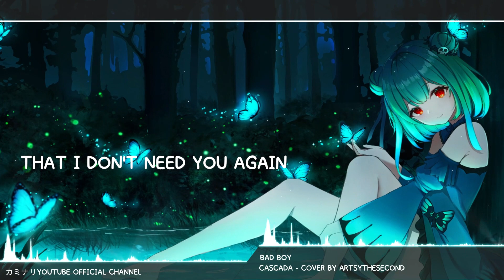Nightcore - Bad Boy - Cascada (Cover by Artsythesecond) (เนื้อเพลง) (Lyrics)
Nightcore - Bad Boy - Cascada (Cover by Artsythesecond)
✔ Lyrics:

Remember the feelings, remember the day
My stone heart was breaking, my love ran away
This moment I knew I would be someone else
My love turned around and I fell

Be my bad boy, be my man
Be my weekend lover, but don't be my friend
You can be my bad boy, but understand
That I don't need you in my life again
Won't you be my bad boy, be my man
That I don't need you again
No, I don't need you again

Bad boy

You once made this promise to stay by my side
But after some time, you just pushed me aside
You never thought that a girl could be strong
Now I'll show you how to go on